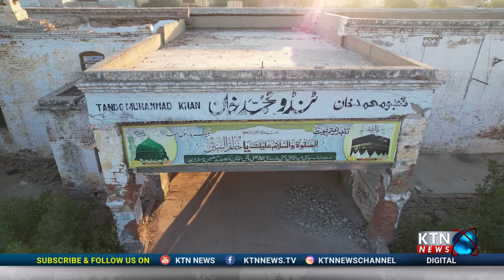Elections 2024 Survey || Tando Muhammad Khan Public Opinion || Election Ain Awami Masla || KTN NEWS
General Elections 2024 Survey || Tando Muhammad Khan Public Opinion || Election Ain Awami Masla || KTN NEWS